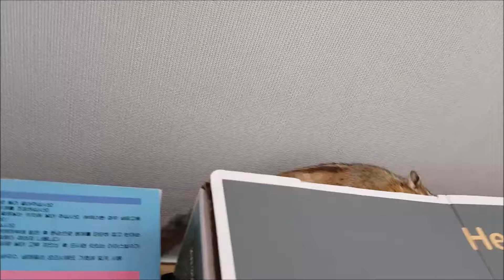자유를 되찾은 다람쥐는 어디로 갈까요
손님 방문으로 하루종일 갇혀 있던 다람쥐는 자유를 되찾으면 무엇을 할까요?!
한번 따라가봅시다.

*집을 한 바퀴 쫙 돈 뒤에 제 방에서 낮잠을 잤답니다. 손님이 있어서 밤에 맘편하게 못 잤나봐요😂 섬세한 다람쥐 같으니~